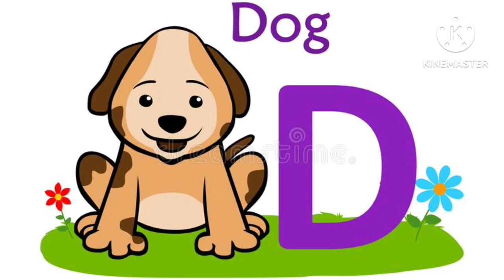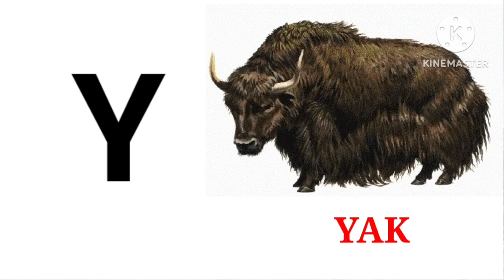A For Apple B For Ball - Phonics Sound & TWO Words ABC Song for Kids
a for apple b for ball, c for cat d for dog, abcd phonics song, alphabets, english varnamala

For query

abcde
phonics
phonics song
nursery rhymes
hindi varnamala
english alphabets
alphbets
hindi balgeet
ABCD song
varnamala
abc song for kids
alphabets songs
a to z